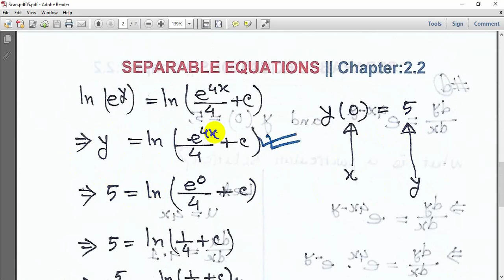Mathematics ||Separable Differential Equation 2.2 ||All Bangla Tutorial Part:07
Hello Guys Welcome To  Mathematics  ||Differential Equation & Orthogonal  Functions Tutorials.

In this tutorial I show how to Differential Equation & Orthogonal  Functions .

If You have any  problem on Differential Equation & Orthogonal  Functions  or need any help comment on the video or contact with me.